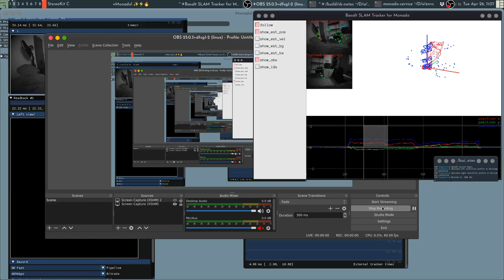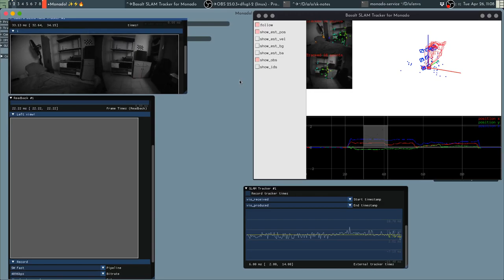First prototype for hand and VIO tracking on WMR driver - Monado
Super hacky and hardcoded but it does the thing.